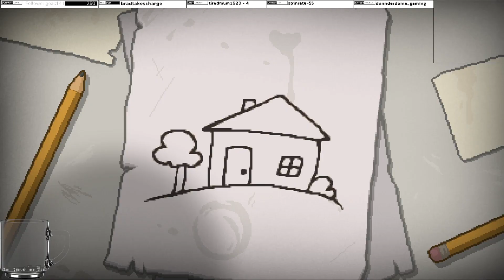Eden discovers the BEST homing "shot". The Binding of Isaac: Repentance (4)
Hi I'm bad at this.